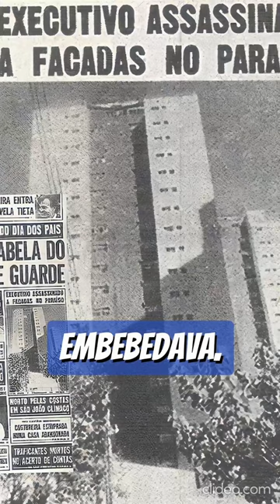O Maníaco do Trianon, o GAROTO DE PROGRAMA que EMBEBEDAVA, ROUBAVA e MATAVA seus clientes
Siga o canal pra mais histórias como essa.